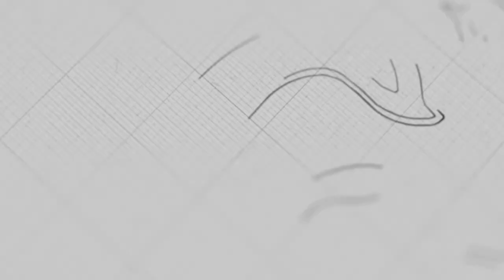ចិត្តរឹងប៉ឹង | លោកគ្រូ សាមឌី